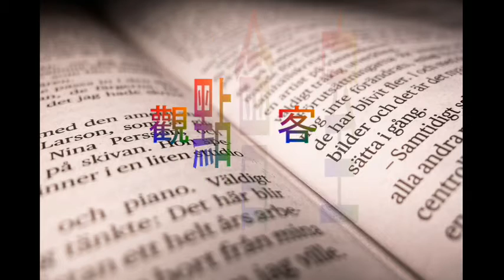【needsRADIO《觀點會客室》—極端天氣殺人？研究顯示，冷比熱更威脅國人的健康！】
本節目由needsRADIO全球華語廣播網與國立臺灣大學風險社會與政策研究中心共同合作的節目，首播－每周四21:00，重播－每周五7:00、每周六21：00、每周日10:00。

本次來賓：
王玉純(中原大學生物環境工程學系 副教授)

真的熱死人！熱浪來襲而大量民眾忽然身亡的事件，美國、印度、中東……國際間時有所聞；而研究指出，即使在發達電力設施與室內調控系統的現代人來說，極端天氣中的低溫比起高溫，對於台灣人健康威脅高出數倍！甚至WHO已對此提出呼籲。誰會是高風險族群？又如何期許預警系統的建立？

歡迎收聽《觀點會客室》！